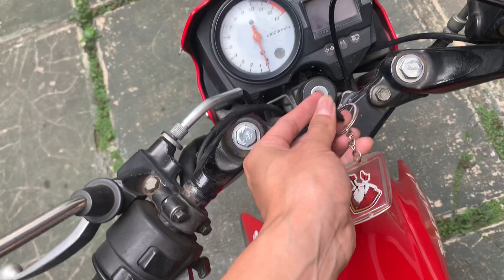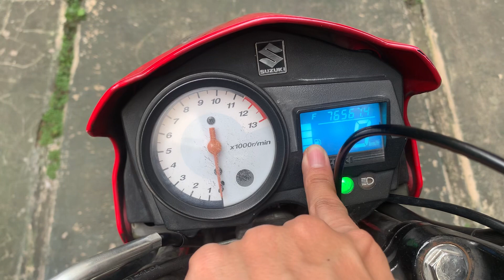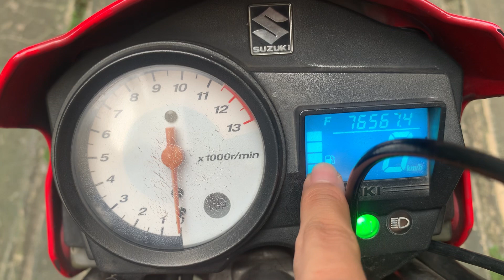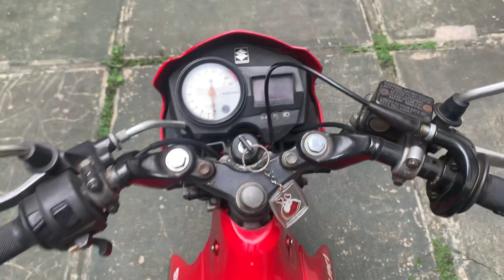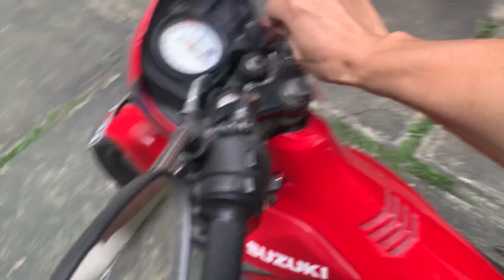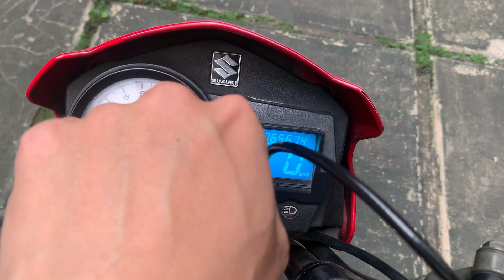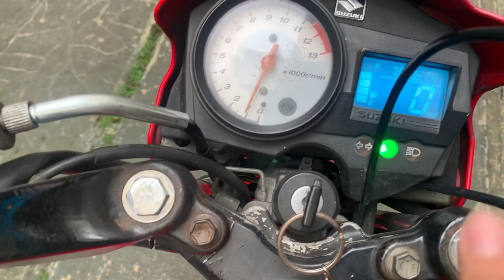Ngoceh Suzuki Satria FU 150 2004 CBU made in Thailand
Haseeeeuuttt going bosssss?
Kali ini gw bahas 2roda lagi nih, motor yg jadi impian banget pada masa nyah, Suzuki Satria FU 150 tahun 2004 yeessss ini generasi pertama Satria FU yg masih CBU Thailand, klo di negara asalnya dia disebut Suzuki Raider 150..
Klo di Thailand dia beda dibagian fairing nya yg pisah dengan undercowl nya, klo yg ini full fairing

Soooo cekidooootttt